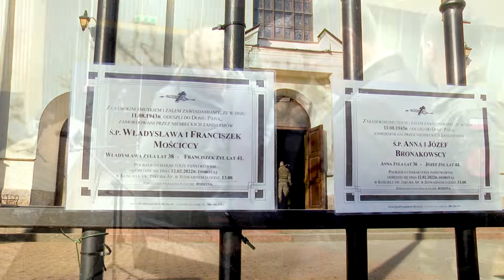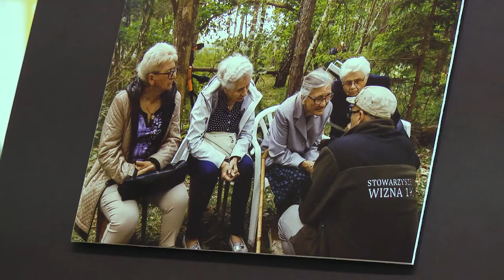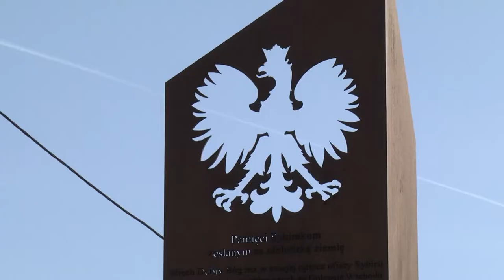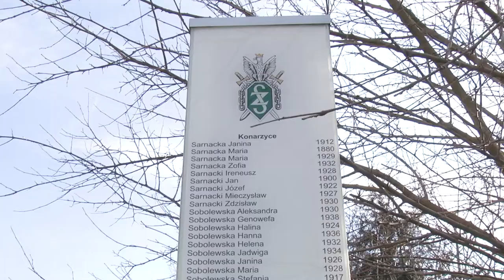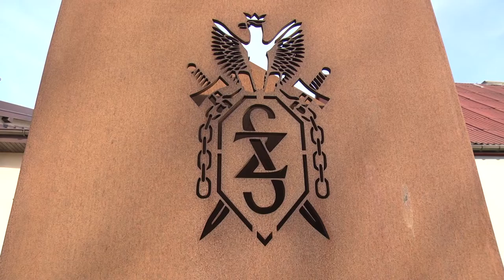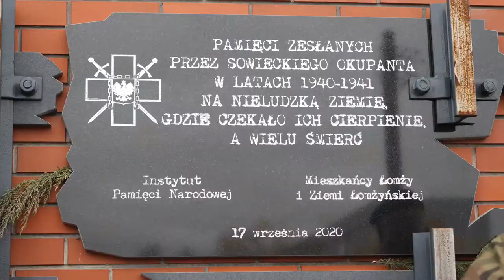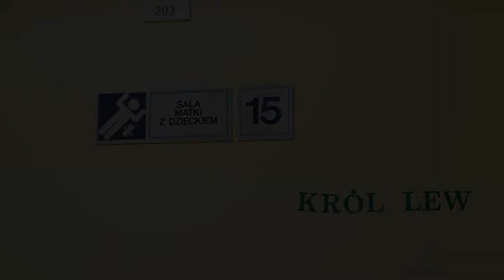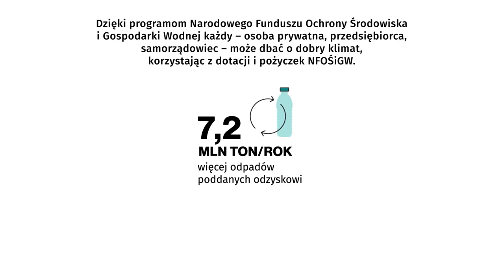Kronika Województwa Podlaskiego odc. 710 |TVSUWAŁKI